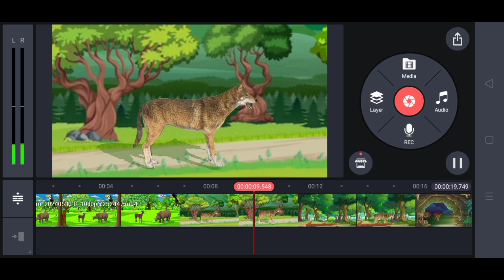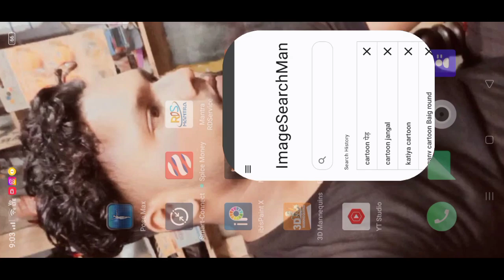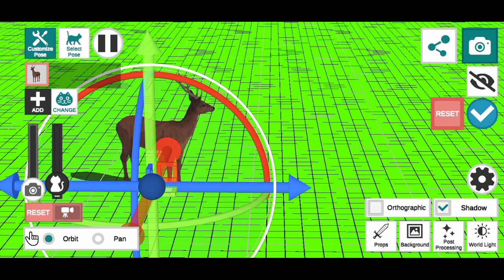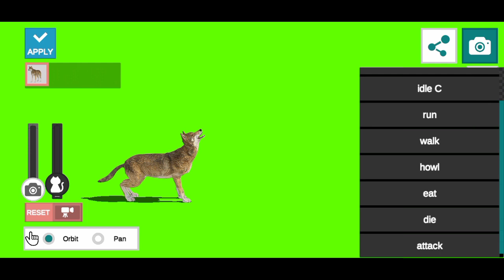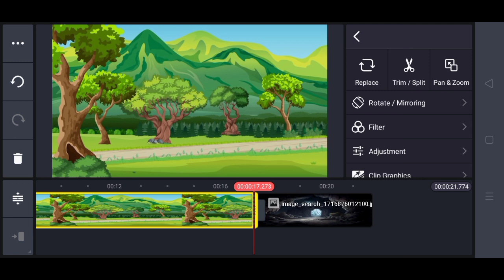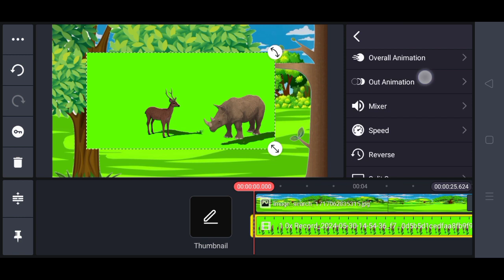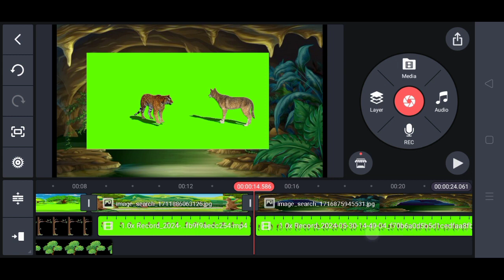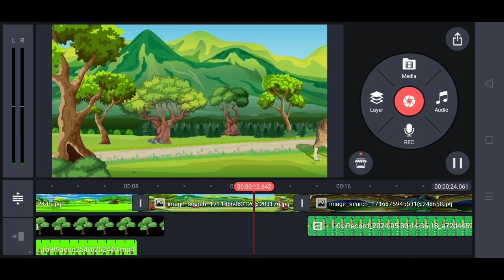🐆Animals Cartoon Video Kaise banay || Mobile 📲 cartoon video Kaise banaen |शेर वाला कार्टून एनीमेशन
apne mobile se animals wala cartoon video Kaise banaen
janwar wala cartoon video Kaise banaen
animal cartoon video editing kaise karen
3D cartoon video editing kaise karen
3d animation video editing kaise karen
3d animal cartoon video editing kaise karen